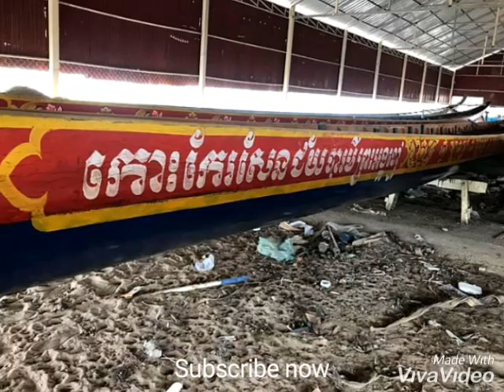កោះកែរសែនជ័យបារមីព្រះអង្គខ្មៅ ជើងខ្លាំងបានពាន ទូកង2018